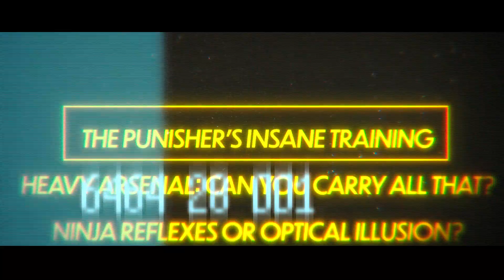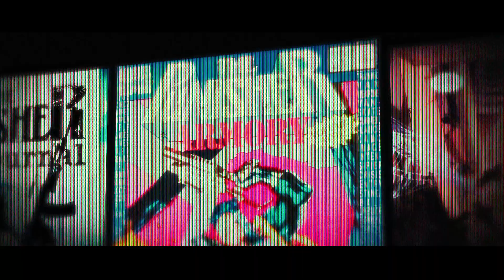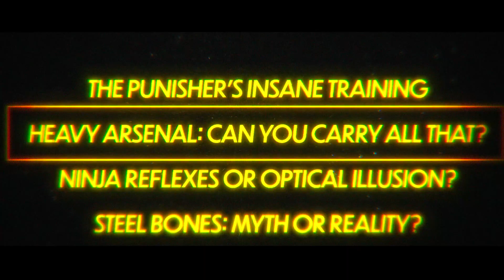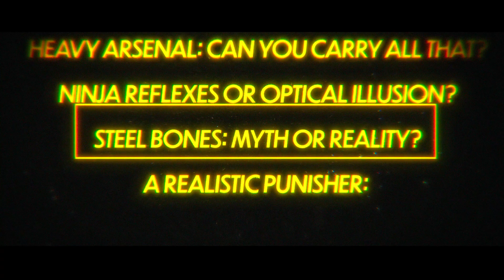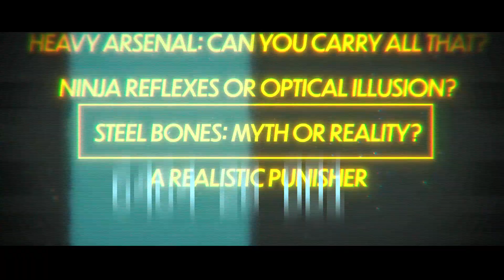The Science Of: What it Takes to be The Punisher in REAL LIFE!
Could You Handle Being The Punisher? The Scientific Truth! 🔥💀

You wake up one day and find out you’re the Punisher. Would you survive Frank Castle’s brutal lifestyle? 🤔💥

In this video, we dive into the reality behind the Punisher: ✅ His insane training – Could you handle it? ✅ The heavy arsenal he carries – Would that be feasible in real life? ✅ His superhuman reflexes – Is there any scientific explanation for them? ✅ The impact of injuries and trauma – Could a real person survive?

In the comics and the series, Frank Castle faces enemies, takes bullets, and keeps on fighting. But in real life, could the human body withstand so much violence? Science has the answer!

Chapters:
00:00 Introduction
00:25 The Punisher's Training
01:49 Heavy Arsenal: Can You Carry All That?
03:06 Ninja Reflexes
04:08 Body Resistance